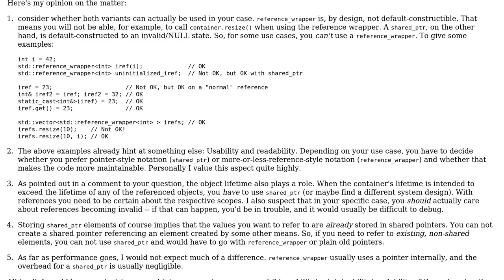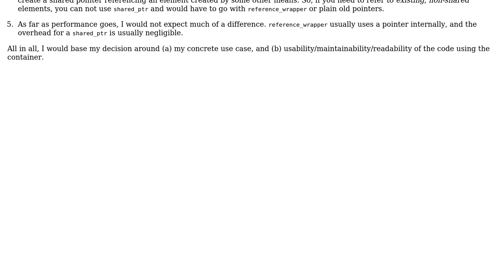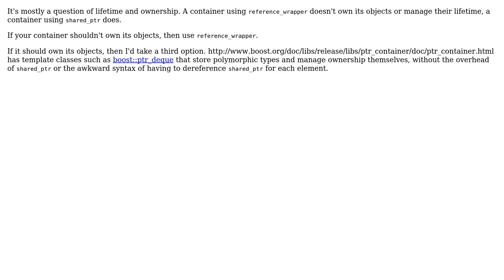Software Engineering: Polymorphic template container: shared_ptr vs reference_wrapper